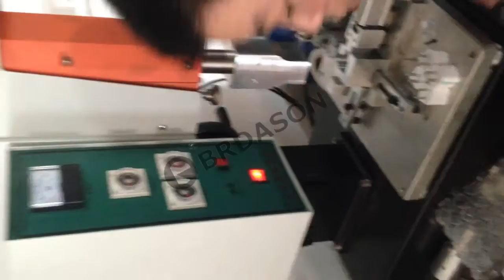Mobile Phone Charger Making Machine (Travel Adapter Ultrasonic Welding Machine)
We offer the digital ultrasonic welding machine for mobile phone charger making , and travel adapter ultrasonic welding for different brand like Apple, HTC,Samsung etc
We are the professional manufacturer on ultrasonic welding and cutting . also we offer the generator,transducer, booster, horn,blade for different brand ultrasonic machine like BRANSON,RINCO ETC

Wants to know more ,welcome to contact with us

Attn; Jack Shen
Skype :dgsxd1